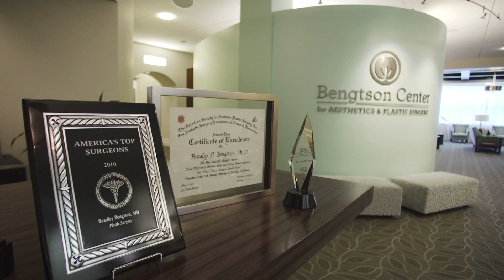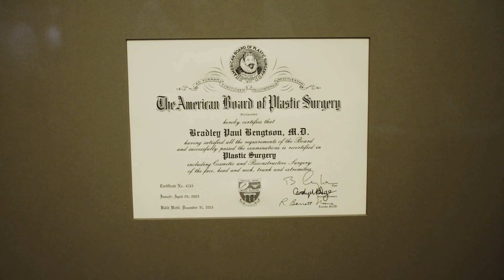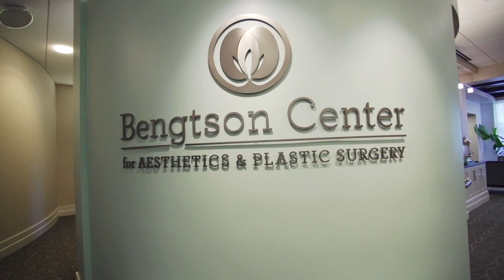Meet Brad Bengtson MD, FACS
“Life’s all about relationships,” says Dr. Brad Bengtson, and that idea is a driving force behind his Grand Rapids practice, the Bengtson Center for Aesthetics and Plastic Surgery. His patient-focused approach in a warm and welcoming space allows him to treat each man and woman who comes to him as an individual with unique goals. Open communication in a relaxed, yet professional, environment contributes to better surgical outcomes and natural-looking results.